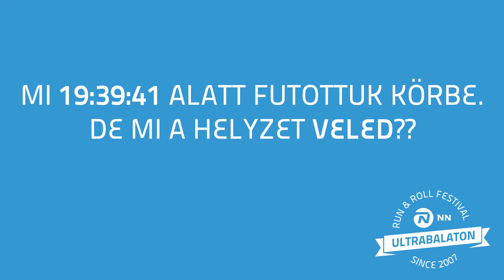931 NIF FOR SPEED I